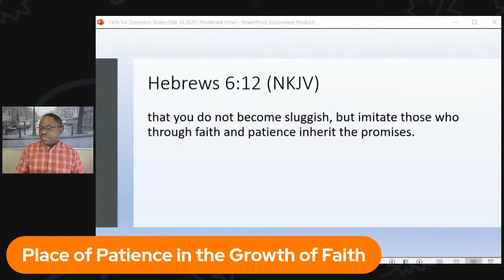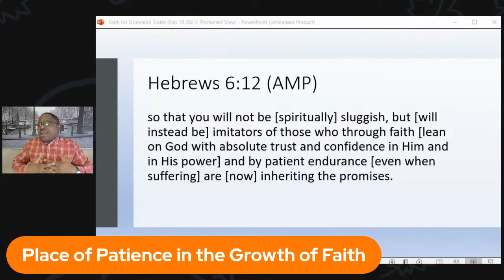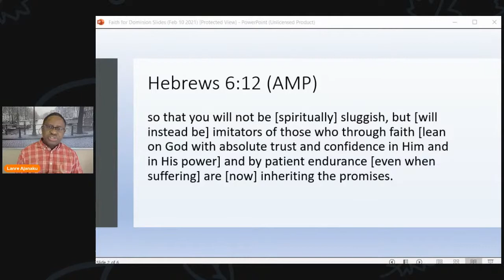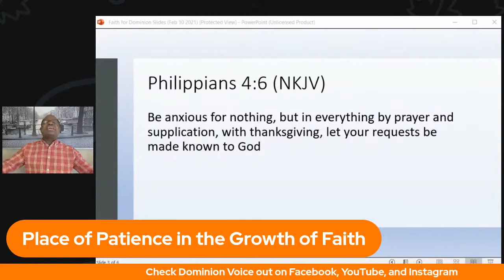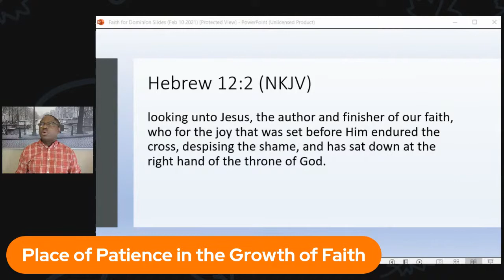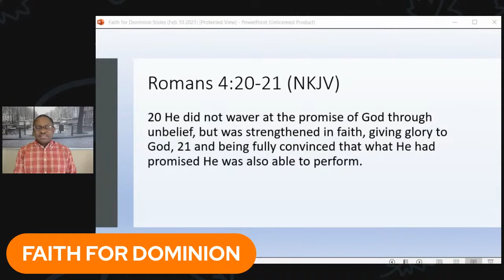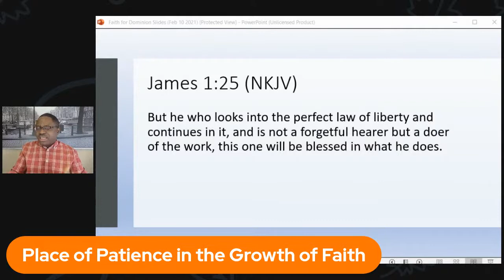Faith for Dominion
DVCO review the topic; Place of Patience in growth of Faith